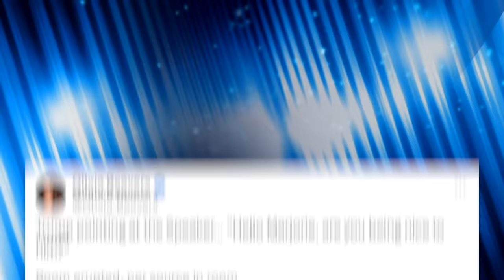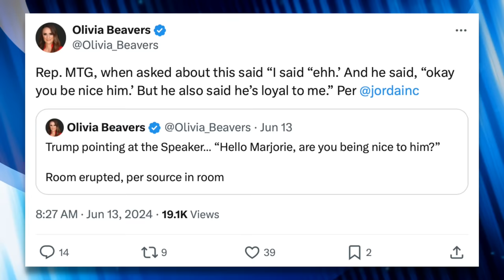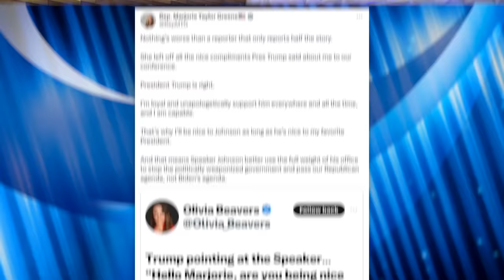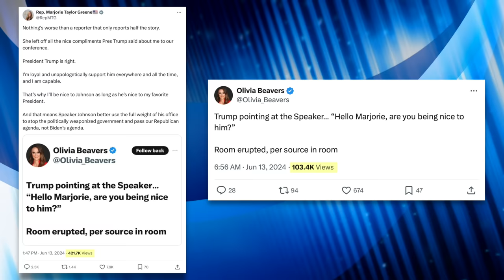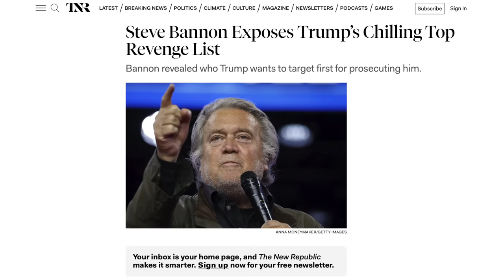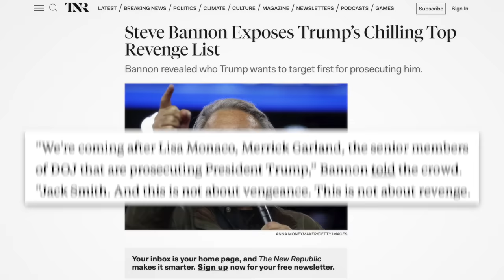Trump Mocked Marjorie Greene, Then She Blew Up on a Journalist For Reporting On It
In a closed-door meeting with House Republicans, Donald Trump reportedly poked fun at Marjorie Greene. A Politico reporter tweeted about his comments, then Marjorie Greene proceeded to lambast the reporter for supposedly being biased. We’ll talk about Greene’s unhinged response and discuss the culty behavior of Trump sycophants.

Sources:
Trump Reportedly Said He Wanted to [Minecraft] Staffers (The New Republic)
Steve Bannon Reveals Names on Trump’s Revenge List (The New Republic)
Tim Scott Refuses to Say if He’ll Accept 2024 Election Results (NBC News)